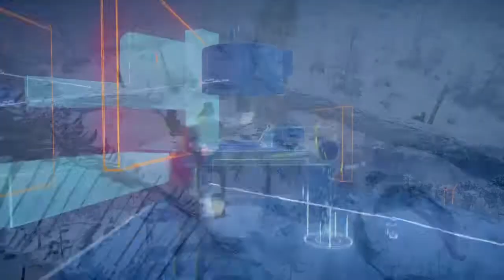Assassin Creed Valhalla | PS4 Gameplay Walkthrough 2020 | #90 (No Commentary)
Assassin's Creed® Valhalla | PS4 Gameplay Walkthrough 2020 | #90 (No Commentary)

This is my gameplay walkthrough of Assassin Creed Valhalla. This is part 90 of multi part series. I tend to explore alot in between objectives.

Hi There!
New to This Channel? If so, here's what you need to know - Erich Temaat is a Hardcore Gamer and Streamer.
You'll get a sweet taste of Assassins Creed Here!
In this channel You'll Get Gaming Content,Highlights of Assassins Creed,Tricks,strategies,Voice-Over,Live Streaming, PS4 Gameplay and More

Thanks!